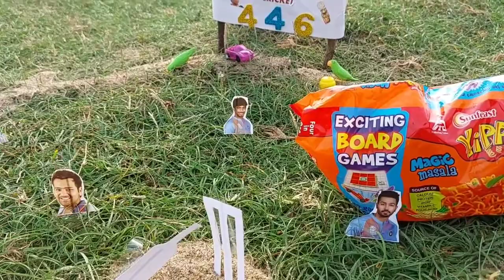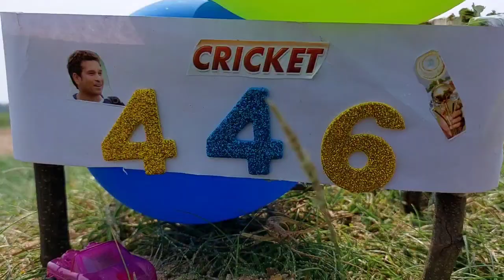MS Dhoni CSK IPL Cricket Setup | Miniature Cooking | Yummy Yippee Noodles Omelette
Hello
Friends
How to make yummy yippee noodles omelette in mini kitchen u will see in this video | Kids like New IPL Cricket stadium setup | MS Dhoni Fans likes Yippee Noodles recipes |
IPL Cricket celebration Watch the video fully and enjoy !

Yippee Noodles Omelete
Ingredients
* Yippee Noodles
* Egg
* Onion
* Tomato
* Carrot
* Beans
* Green Chilly
* Coriander Leaves
* Curry Leaves
* Red Chill Powder
* Salt
* Pepper Powder
* Garam Masala
* Oil

Friends you to try this dish in your kitchen and comment your experience |

Thanks
NITHYA V